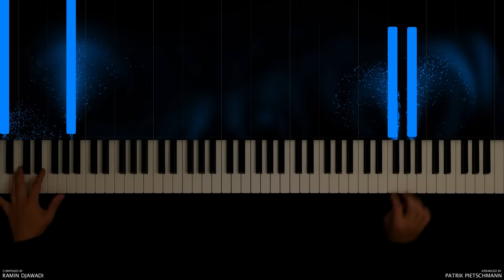Westworld - Main Theme (Piano Version)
On multiple request, I have now dedicated myself to the Westworld soundtrack. Similar to "Light of the Seven" I especially like the slightly dissonant sound. But even more interesting is how the composer Ramin Djawadi uses various experimental piano sounds. A special sound effect used in the original Main Theme of the Westworld soundtrack is the reverse piano effect, so the sound of some notes is played backwards. Since I always wanted to play around with this effect I also used it in this piano version. In order to make this visually comprehensible for you, the corresponding notes move in the other direction. I hope you like this little experiment.
With the next video (release on Friday the 21st of September) I want to celebrate my (hopefully reached) 400.000 subscribers. Be prepared for a little surprise!